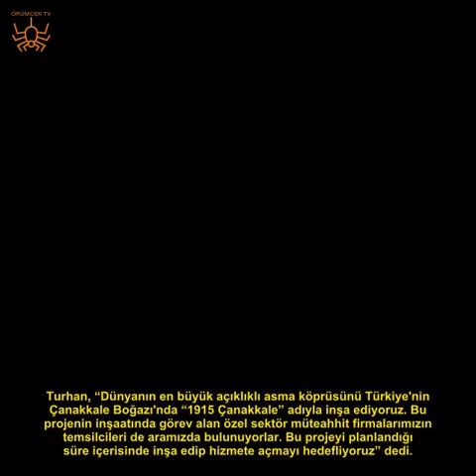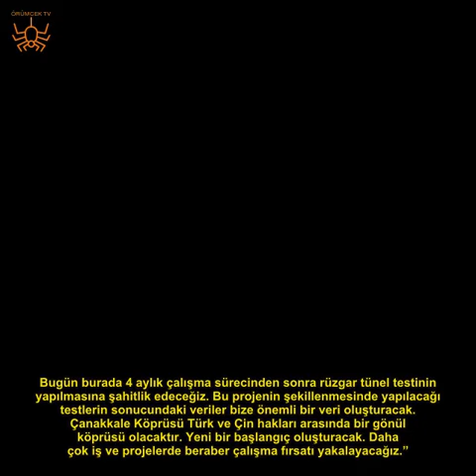Bakan Cahit Turhan Çanakkale Köprüsü’nün rüzgar testini yaptı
Dünyanın en uzun orta açıklıklı köprüsü olma özelliğini taşıyan 1915 Çanakkale Köprüsü’nün, tabliye ve kuleler dahil aeroelastik model rüzgar testi Çin’de gerçekleştirildi.